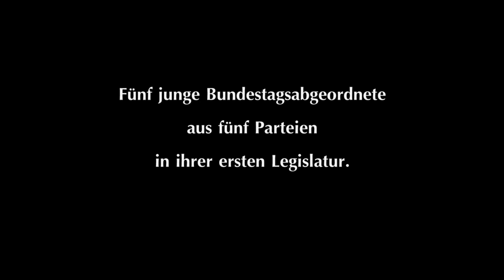Die Gewählten - Offizieller Trailer 1 [2K] [UHD] (Deutsch/German)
Die Gewählten:

2009 treten sie ihre erste Legislatur im deutschen Bundestag an: fünf junge Menschen aus fünf verschiedenen Parteien. Eine Physikerin aus Leipzig (SPD), eine Pianistin aus Ingolstadt (B90/Die Grünen), ein Architekt aus Forchheim (FDP), ein Rechtsanwalt aus Ludwigsburg (CDU) und ein Jurist aus Oberhausen (Die Linke). Daniela Kolbe möchte die Welt gern gerechter machen, Agnes Krumwiede kämpft für mehr Wertschätzung der Kultur in der Gesellschaft. Sebastian Körber setzt sich in seinem Wahlkreis für einen barrierefreien Bahnhof ein und Steffen Bilger will Bezirksvorsitzender der CDU Nordwürttemberg werden. Niema Movassat ist vor allem die außerparlamentarische Arbeit wichtig.
So unterschiedlich ihr Umgang mit dem parlamentarischen System und ihrer Partei auch sein mag, alle Fünf eint eine Herausforderung: Sie haben vier Jahre Zeit, um sich und anderen zu beweisen, dass sie in der Politik etwas erreichen können. Und am Ende steht für alle die Frage: Wird man wiedergewählt? „Die Gewählten“ begleitet die fünf Protagonisten über die ganze Legislatur hinweg in ihrem Alltag, nimmt an persönlichen Triumphen und Niederschlägen teil und geht der Frage nach: Wird die Arbeit im Bundestag die fünf Nachwuchspolitiker beruflich und privat nachhaltig verändern? Können sie tatsächlich etwas bewirken, ihre Ideen umsetzen? Eine Langzeitbeobachtung über fünf sehr unterschiedliche junge Menschen auf ihrem Weg in die große Politik.

Regie: Nancy Brandt

Cast: Steffen Bilger, Sebastian Körber, Daniela Kolbe, Agnes Krumwiede, Niema Movassat